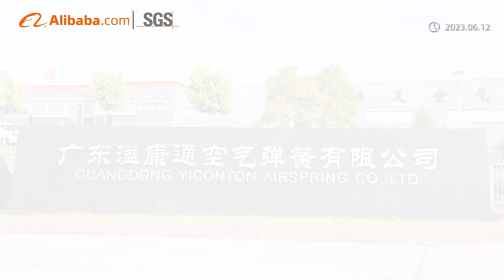Air Spring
Welcome to our video. Guangdong Yikangtong Air Spring Co., Ltd. is a leading air spring manufacturer located in China. Our numerous patents and advanced technologies proudly rank us among the top three in the Asian region. In this video, we will showcase our strengths and advantages to you.

Address: Guangdong Yikangtong Air Spring Co., Ltd.
3 Gaocui Road, Duyang Town, Yun'an District, Yunfu City, Guangdong Province, China